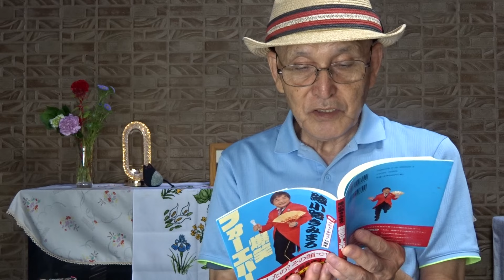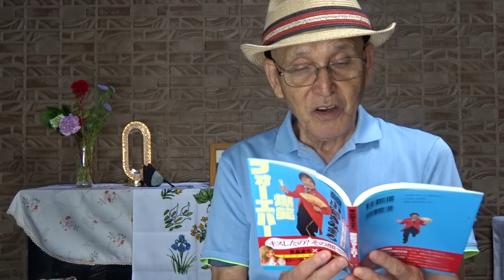第14弾 綾小路きみまろ著 「爆笑フォーエバー」メジャーデビュー15周年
スペシャル対談付き
きみまろ × 林真理子
きみまろ × ローラ
第2章　中高年代表スペシャル対談
              ・もっとお金貯めておけばよかった
　　　  ・女心ってそんなもんじゃないんですよ
2024年08月04日(日)

　綾小路きみまろ著 「爆笑フォーエバー」に、
　興味が湧きましたら是非読んでみてください。
「爆笑フォーエバー」の深いところで感動が待っています。